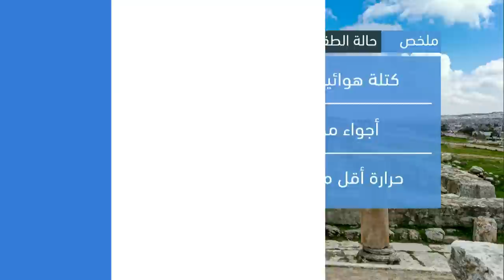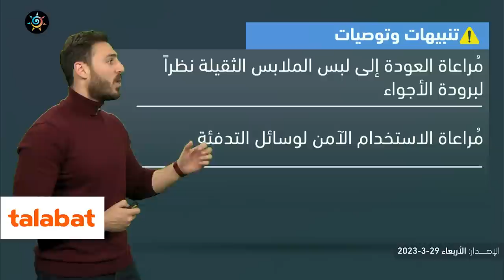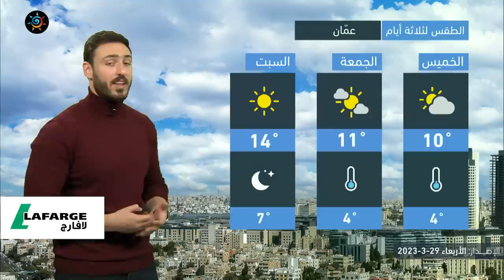الأردن | موجة باردة تؤثر على المملكة في الأيام الأخيرة من شهر اذار ٢٠٢٣ | الأربعاء 29-3-2023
موجة باردة تؤثر على المملكة في الأيام الأخيرة من شهر اذار ٢٠٢٣

ــــــــــــــــــــــــــــــــــــــــ
ــــــــــــــــــــــــــــــــــــــــ
ــــــــــــــــــــــــــــــــــــــــ
ــــــــــــــــــــــــــــــــــــــــ
طقس العرب
طقس العالم
طقس الأردن
طقس عمّان
طقس اربد
حول العالم
طقس الاردن
عمّان
فصل الخريف
حالة الطقس
طقس حار
طقس لطيف
طقس لاهب
طقس حار
الحرارة في عمان
العقبة
البحر الميت
البترا
البتراء
السياحة في الاردن
موجة حر
كتلة حارة
طقس شديد الحرارة
العقبة
إربد
الاغوار
البحر الميت
اجواء صيفية
جوك مزارع
جوك
مزارع
تقلبات جوية
غرب المملكة
شرق المملكة
الاردن
فصل الخريف